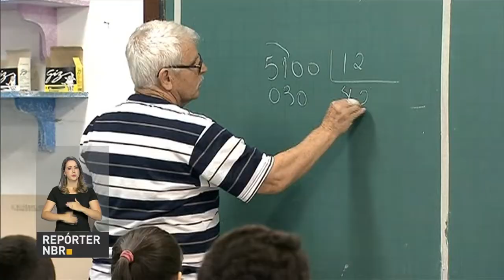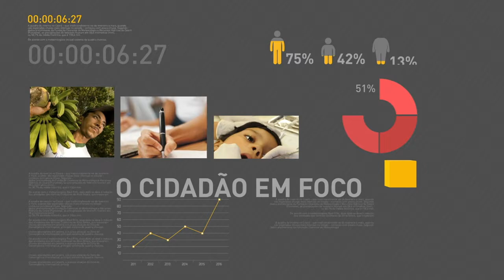BOLETIM REPÓRTER NBR 19h - 28 de junho de 2018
REPÓRTER NBR 19h - 28.06.18: Agência Nacional de Energia Elétrica (Aneel) realiza o primeiro leilão de transmissão do ano. A previsão é de R$ 6 bilhões em investimentos. E mais: Relatório de inflação do Banco Central (BC) mantém previsão para 2018 abaixo da meta e faz novo ajuste no crescimento da economia neste ano.